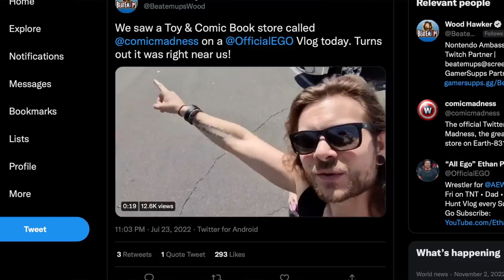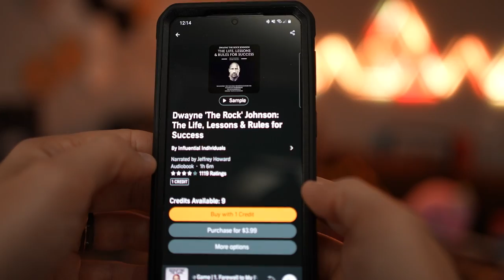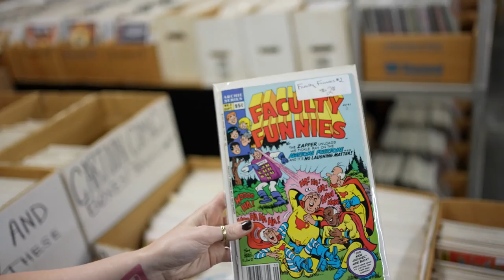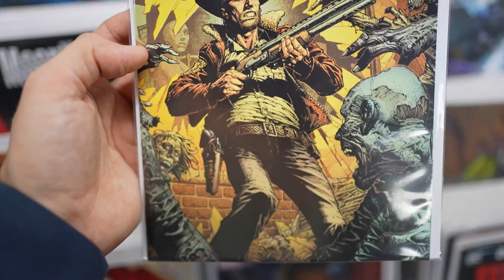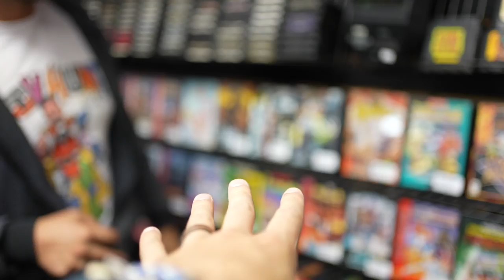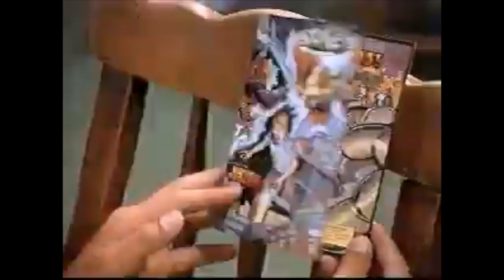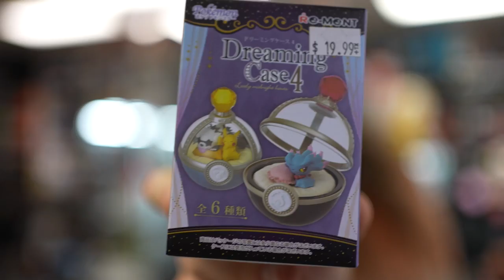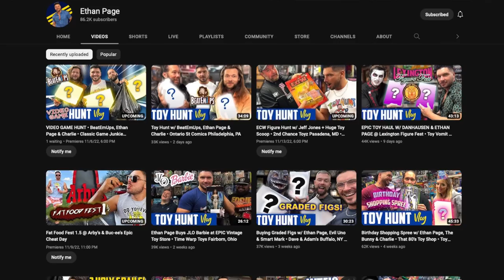Nintendo Switch HUNTING in PHILADELPHIA CITY!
Nintendo Switch Game Hunting in PA with Ethan Page! | Let Audible help you discover new ways to laugh, be inspired or be entertained.

Kim's ETSY